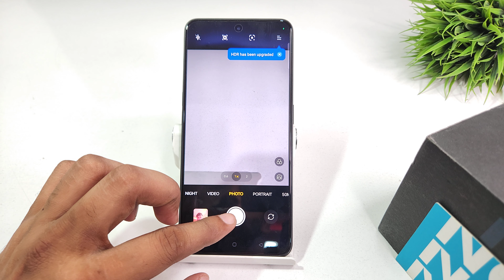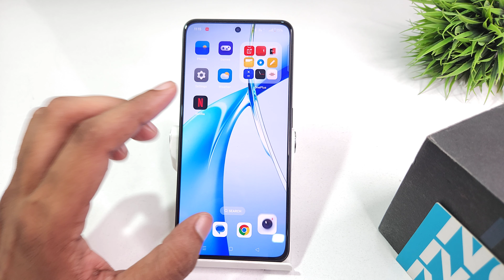Change camera screen in oneplus nord CE4 | oneplus nord CE4 lite me full screen frame kaise lagaye